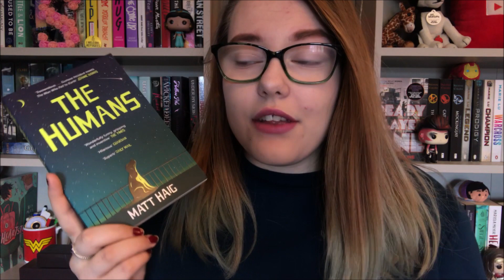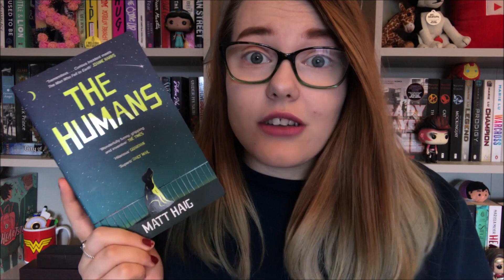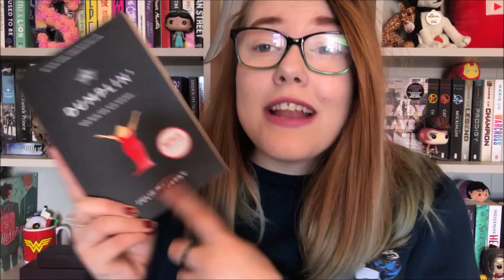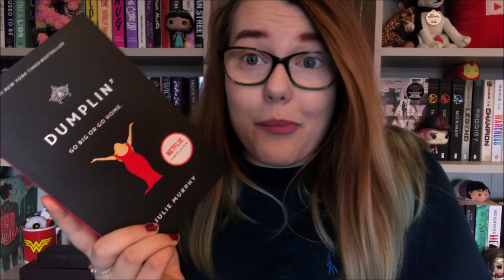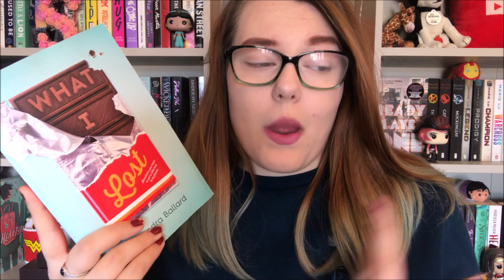Recent 5★ Predictions!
In this video, I give you 5 books that I personally think will gain a 5* rating from me on Goodreads! Honestly, I can't wait to come back to this video once I've read these and see if I actually end up giving them 5*s or not, it will be interesting.

Want to participate in reads of John Green's books this year? Follow the Green-A-Thon Twitter!

boystodayard